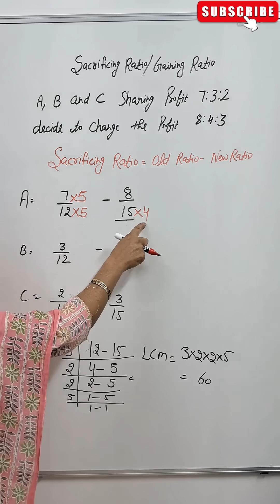Sacrificing Ratio and Gaining Ratio👆✍️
how to calculate gaining ratio in change in profit sharing ratio

change in profit sharing ratio gaining ratio

change in profit sharing ratio sacrificing ratio

How to calculate sacrificing ratio

Change in profit sharing ratio Sacrificing Ratio and Gaining Ratio Formula

sacrificing ratio

new profit sharing ratio

gaining ratio,change in profit sharing ratio class 12

sacrificing and gaining ratio

change in profit sharing ratio among the existing partners class 12

ncert class 12 change in profit sharing ratio

sacrificing and gaining ratio class 12